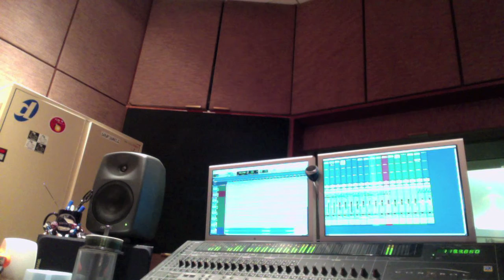Explore You (Email: )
New track I'm working on. This one features guitars from the Smooth RnB Guitar sound set from Prime Loops. Check them out for some dope sounds. Enjoy!